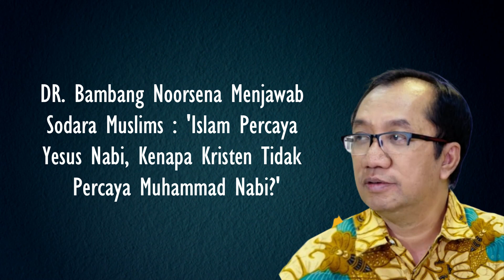PDT ESRA SORU/B. NOORSENA MENJAWAB : 1SL4M PERCAYA Y3SUS NABI, KNP KR1ST3N TDK PERCAYA MUH4M4D NABI?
Syalom

1. Nama :
2. Isi Pokok Doa :
3. Berasal Dari Kota :

Syalom.

Pada kesempatan ini saya membahas satu ulasan menarik dengan Judul : PDT. ESRA SORU & DR. BAMBANG NOORSENA MENJAWAB SODARA MOSLIMS : 1SL4M PERCAYA Y3SUS NABI, KENAPA KR1ST3N TIDAK PERCAYA MUH4MM4D NABI? Untuk lebih jelasnya, mohon berkenan menonton ulasan ini sampai selesai. Tuhan Yesus memberkati.